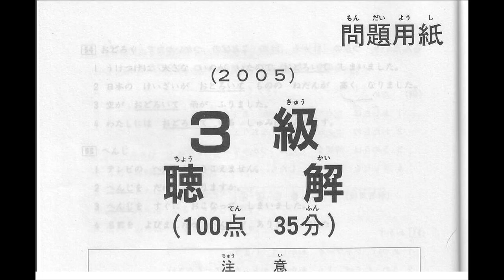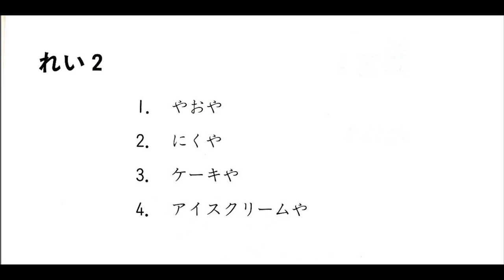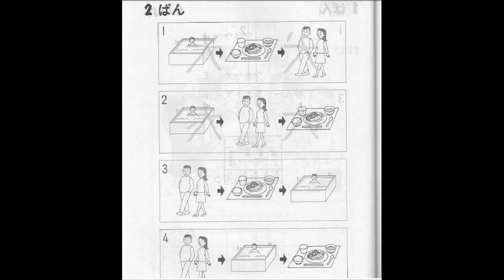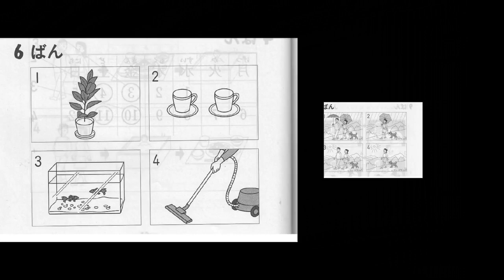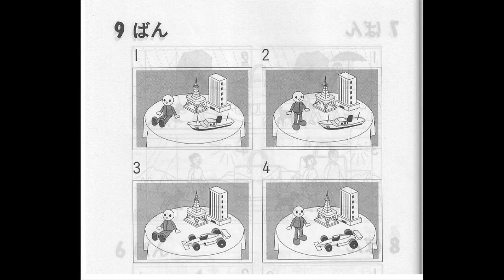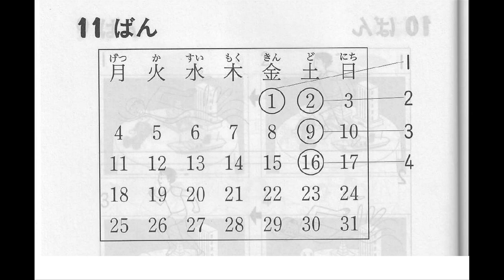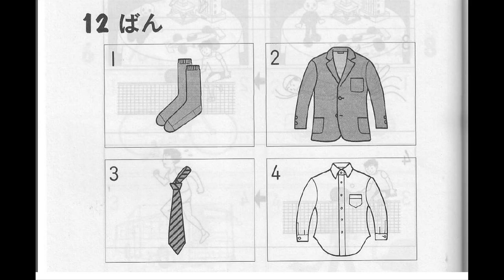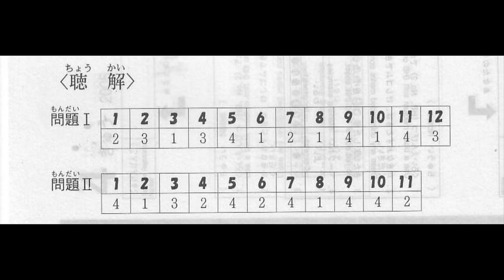Nghe Listening JLPT N4 #8 Answer & Script